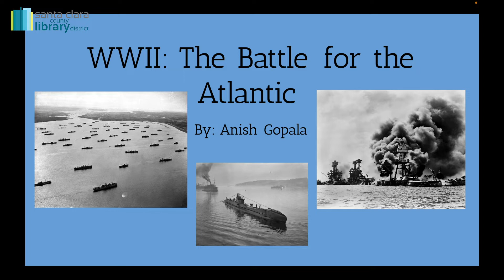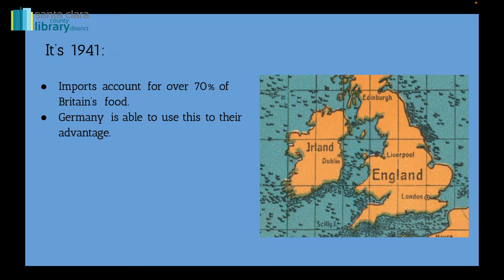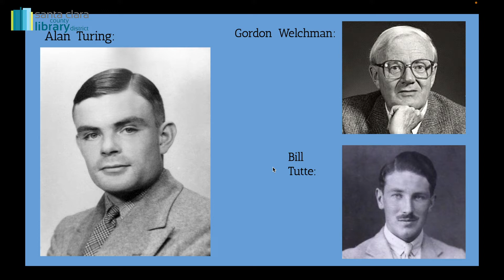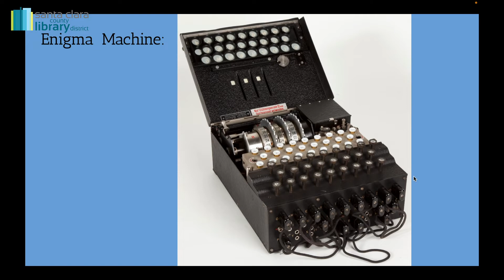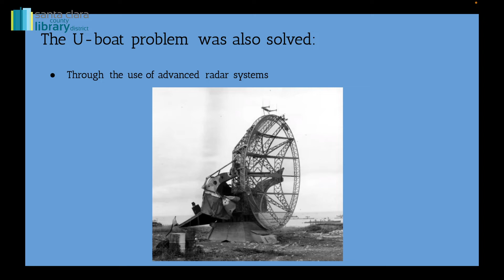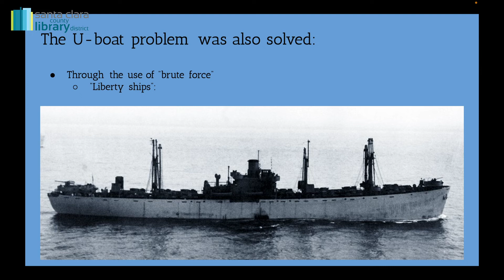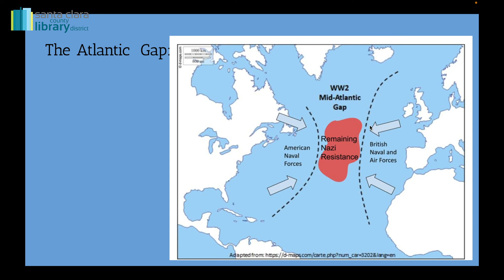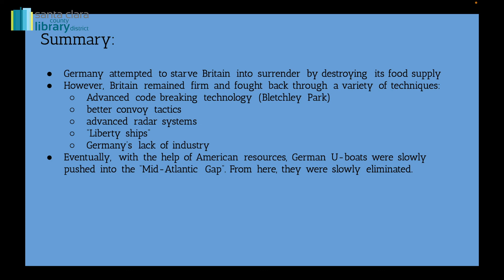Teens STREAM+: WWII - The Battle for the Atlantic